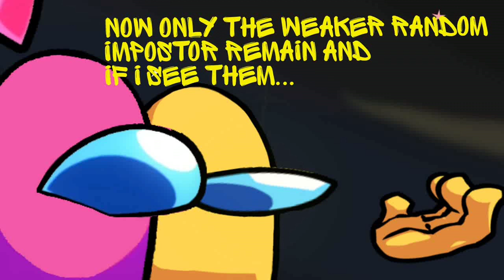the crewheroes part 0 the beginning...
credits

hotflix pink by @SOYRANDOM0910XD
redpostor rose and sasik parasite by @Timur.Cartoon
the rest of the stuff is made by @fatal_cube
eye glows by @ZauZeeu